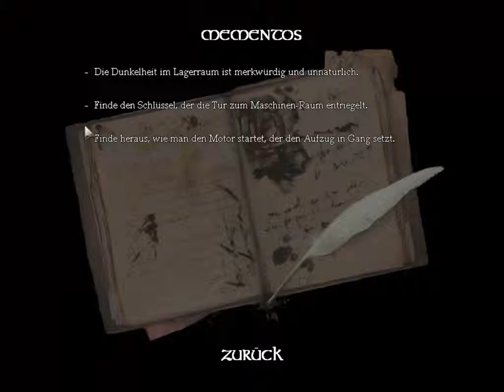Let's Play Amnesia The Dark Descent - 9 - Prepare for the big BOOM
Ich MUSSTE den Part einfach so nennen...also so englisch und so.

Diesmal mit Stargast-Besetzung...*hust*